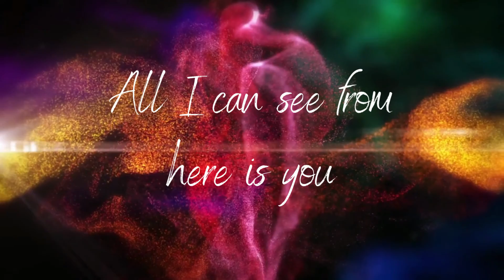Music Flows When All Is Over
Flow on my peeps.
As always,
You Got This!
We Got This Together!